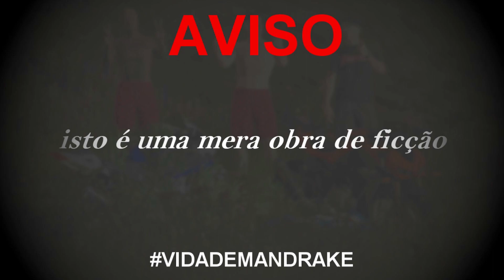ENTOCANDO AS BMW ROUBADA NA MATA 👺 | GTA 5: VIDA DE MANDRAK #43